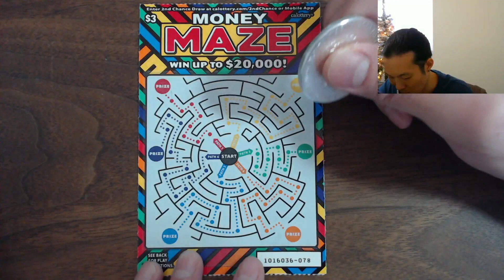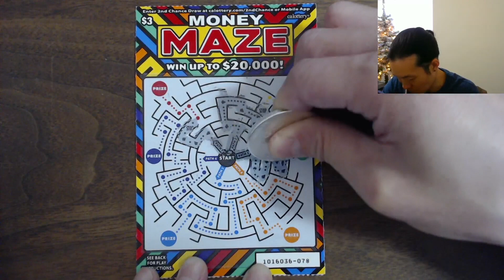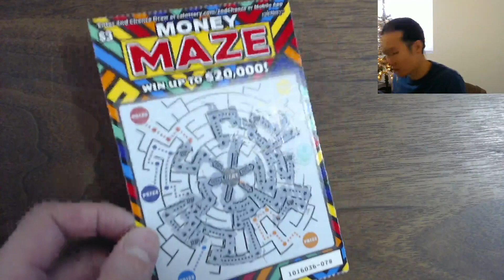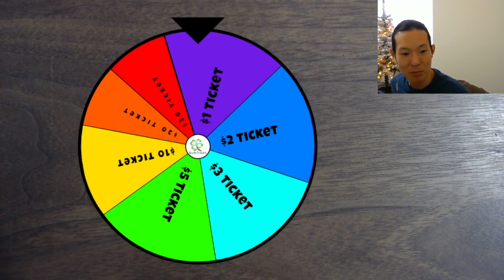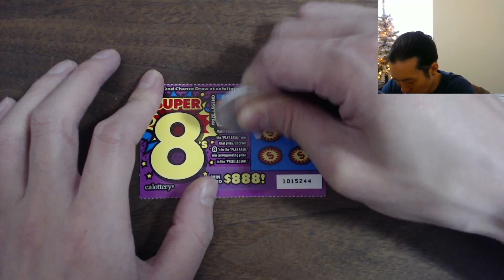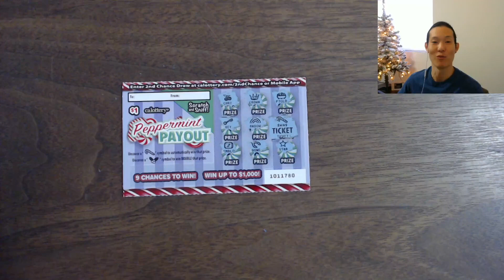THIS IS HOW YOU WIN LOTTERY SCRATCHERS! Playing Variety Of $1, $3, and $5 Lottery Scratchers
How to Win the Lottery? Like THIS! ;)